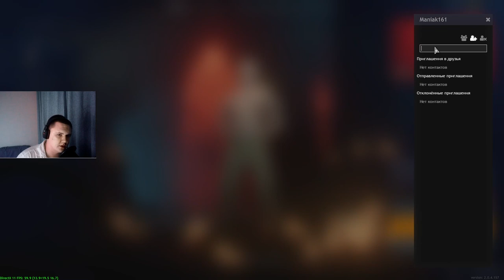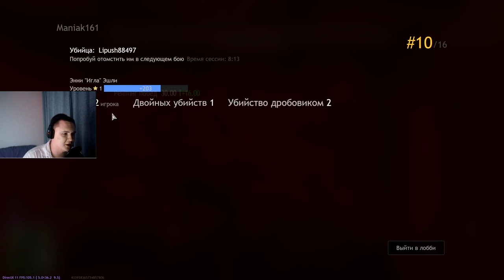Веселимся в Кузин Рояле! | CRSED | CRSED FOAD | CUISINE ROYALE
Всем ку! Рад видеть на моем канале! Сегодня мы с другом щупали CRSED FOAD! Это было страшно и весело! Кузинчик довольно интересен но пока не понятен для нас... но мы получили море положительных эмоций, надеюсь вы тоже их получите)